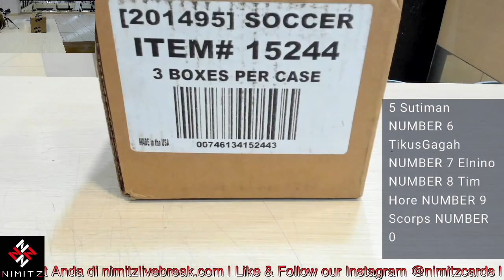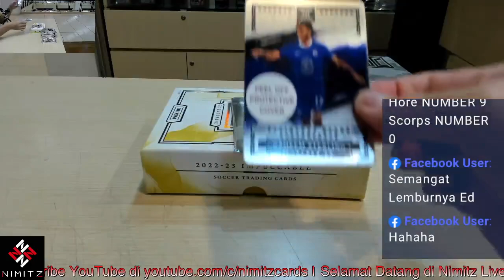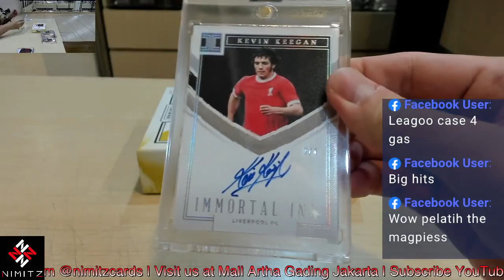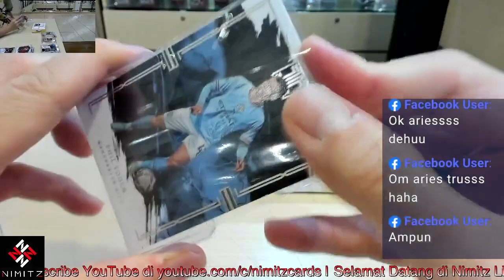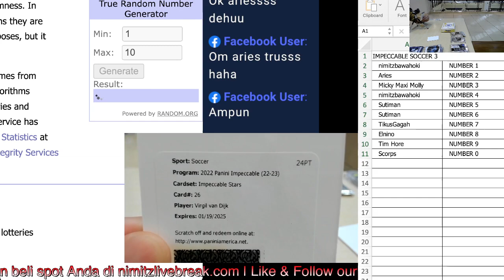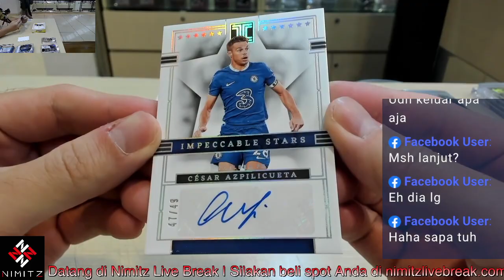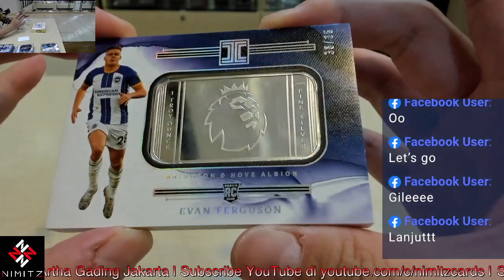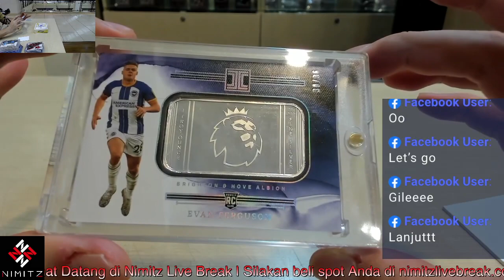Erling Haaland Auto /14! 2022/23 Impeccable Soccer Hobby Case Break 3